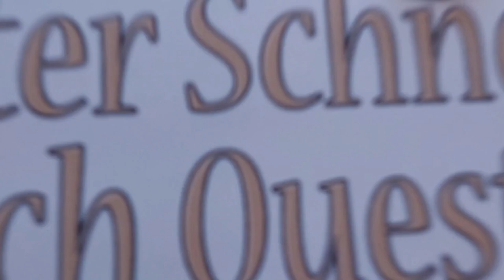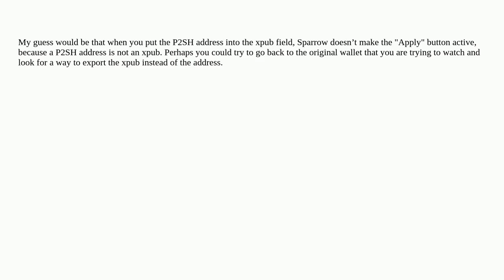Bitcoin: Watch only Bitcoin address in Sparrow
Watch only Bitcoin address in Sparrow

A special thanks goes out to the community

  sparrow-wallet watch-only